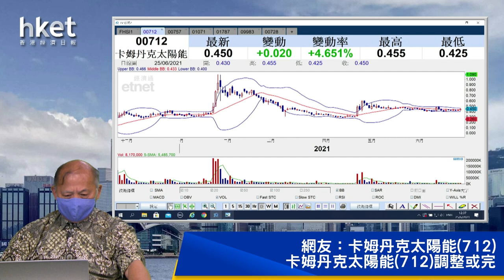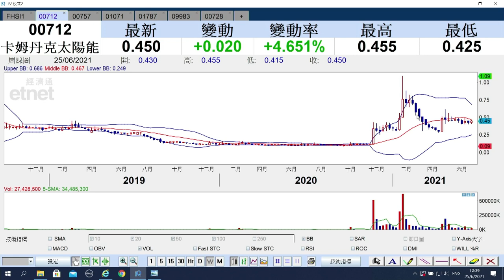【石Sir午市閒談】（精華）卡姆丹克太陽能（712）升逾3% 追光伏股不能忽視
卡姆丹克太陽能（712）股價今早升逾3%，高見0.455元。看好光伏股的投資者可以留意。